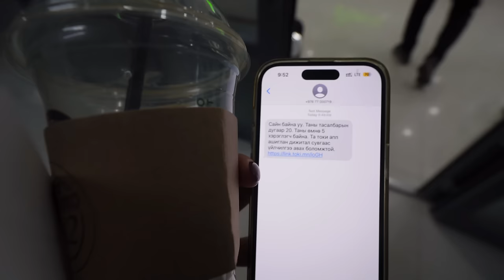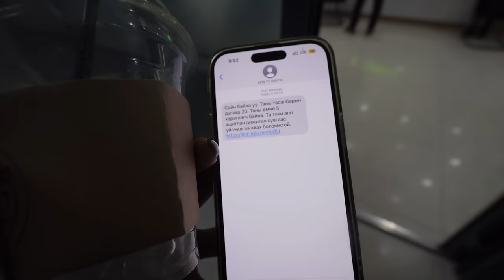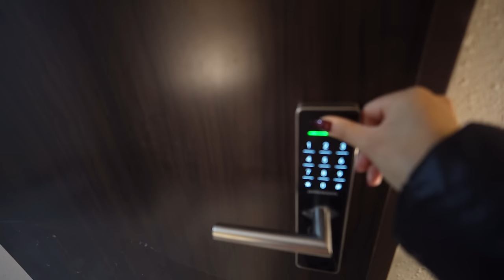Weekly vlog | дасгал хийсээн, сонин хачин, зурганд орлоо , гадуур баахан явав